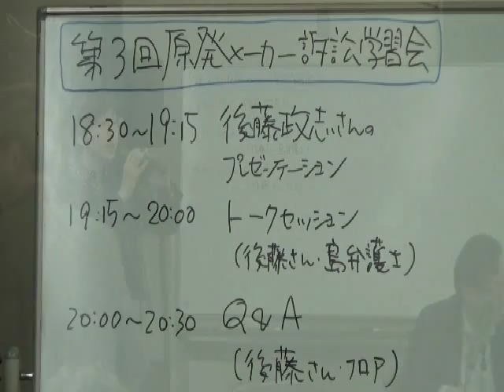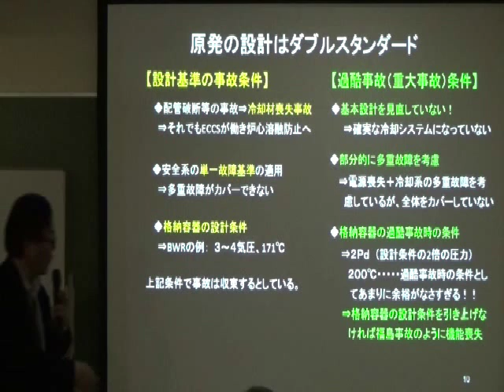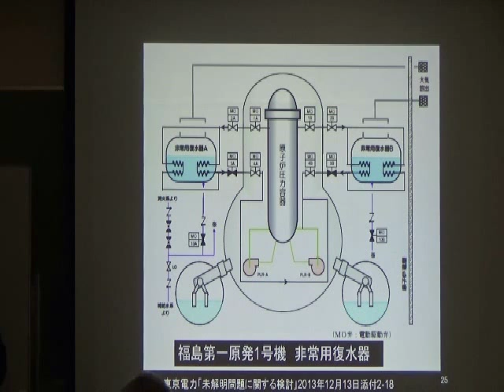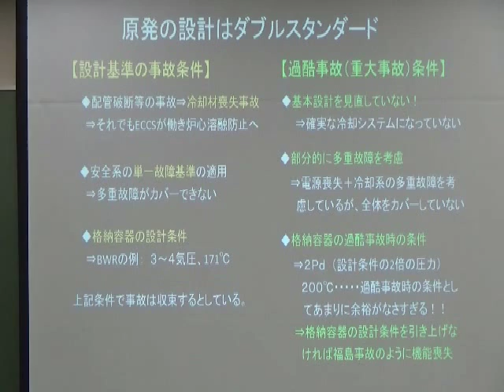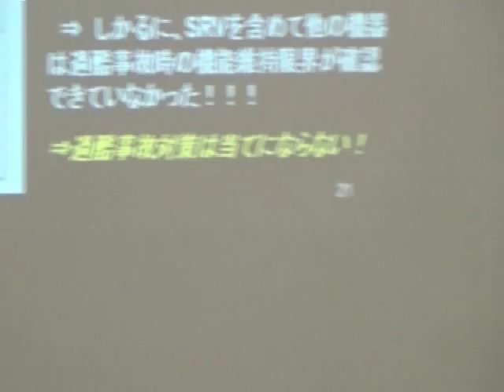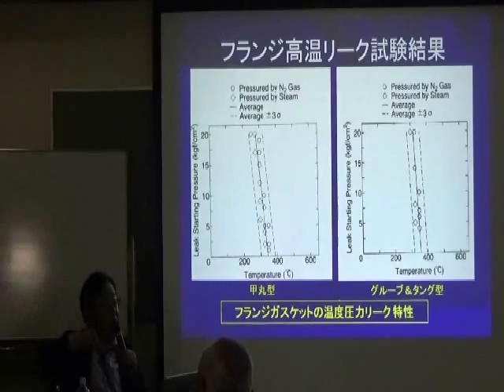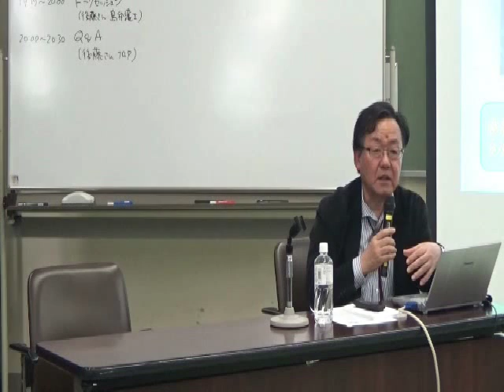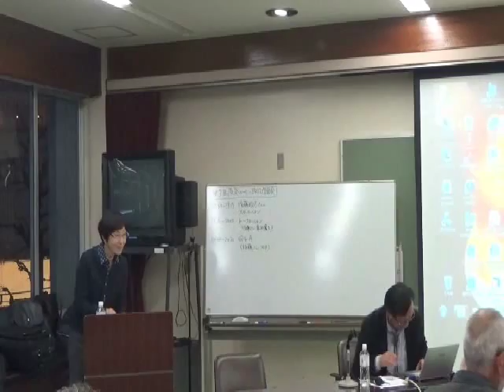20150416 UPLAN 後藤政志講演会「原発の真実～格納容器設計技術者の目から見た原発の安全性」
【原発メーカー訴訟学習会】
事故原因を作った原発製造メーカーの責任はこれまでいっさい問われていません。原発メーカー訴訟の学習会は、訴訟の原点『原発の真実』を、原発製造メーカーで原子炉の多重防護の設計などに携わってこられた工学博士・後藤政志氏からお話を伺います。
後藤政志氏プロフィール
工学博士。1989年、東芝に入社。原子炉格納容器の圧力と温度に対する強度設計を研究。　十数年にわたり原子炉格納容器の設計を手がける。2011年3月11日に発生した福島第一原子力発電所事故の翌日、田中三彦らとともに記者会見し、炉心溶融の危険性をいち早く指摘した。以来、原子炉格納容器設計者の観点から、福島第一原子力発電所事故の分析を行っている。　2011年5月23日、参議院行政監視委員会に参考人として出席。2011年11月-2012年8月、原子力安全・保安院「発電用原子炉施設の安全性に関する総合的評価（いわゆるストレステスト）に係る意見聴取会」委員を務めた。